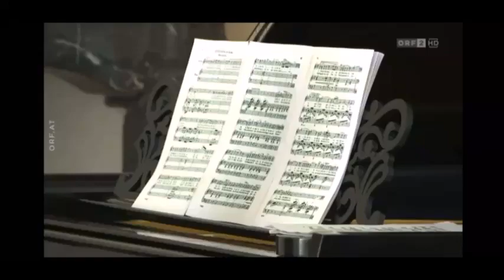ORF-Bericht über mein Konzert im Rahmen des Ost-West Musikfestes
Ein Bericht des österreichischen Fernsehens ORF über mein Konzert am 20. August auf  Schloss Heiligenkreuz-Gutenbrunn bei Wien
mit Denis Yavorsky, Klavier